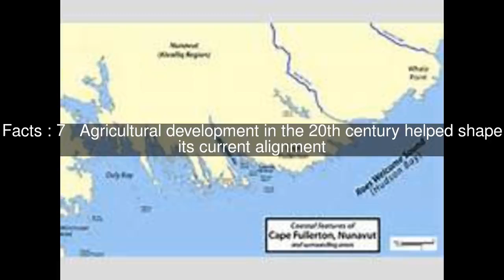Fullerton Creek Top #8 Facts